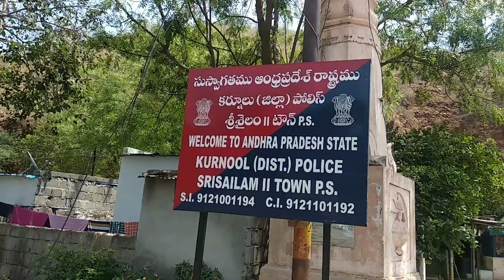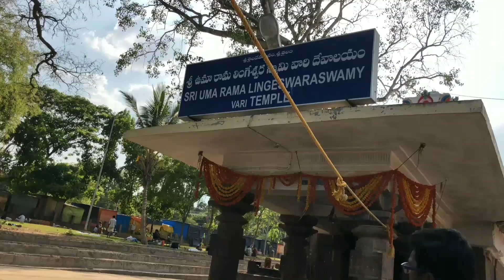Hyderabad to srisailam bike ride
Hyderabad To Srisailam Ride